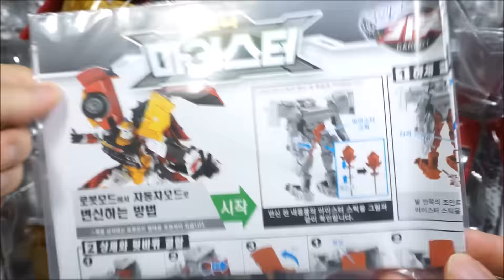헬로카봇 마이스터 신제품 | 포니 자동차 변신 장난감 터닝메카드 카봇 마이크로 미니특공대 또봇 玩具车 Toy Cars - 퍼플토이박스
헬로카봇 신제품 카봇 마이스터 개봉 영상입니다

구독하시면,
타요, 뽀로로, 폴리, 카봇, 또봇, 터닝메카드, 플레이도 등의 장난감 영상을 보실 수 있습니다.

Hello Carbot Brand New Toy Car, "Meister" The Master of Carbots
Transforming Car to Robot

Pororo, Poli, Tayo The Little Bus, Playdoh and The Other Toy Videos Are Uploaded.

Transforming Car is Also Called: 변신 자동차, Transforming Auto, Преобразование автомобиль, La transformación de coche, transformer voiture, transformar carro, 変身自動車, 改造车, chuyển xe